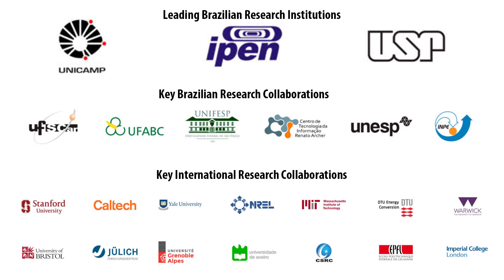CINE Pesquisa: "Pesquisador fala do ...", by Dr. Eduardo Giangrossi Machado, IQ/UNICAMP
CINE Pesquisa: "Pesquisador fala do monitoramento em tempo real de experimentos de conversão de energia solar", by Dr. Eduardo Giangrossi Machado, IQ/UNICAMP

Eduardo Giangrossi Machado, que realiza estágio de pós-doutorado no Instituto de Química da Universidade Estadual de Campinas (Unicamp) e é integrante da Divisão 2 do CINE, de Portadores Densos de Energia, apresenta sua pesquisa que busca desenvolver um aparato experimental capaz de monitorar em tempo real as reações e a condição dos materiais ao longo de experimentos relacionados à conversão da energia solar em combustíveis solares e energia elétrica. O pesquisador utiliza a técnica da elipso-microscopia para imagens de superfície, que é capaz de informar o que acontece na superfície do material durante determinado processo, aumentando a precisão das medidas.

Fique sabendo dos próximos eventos e outras novidades do CINE. Siga-nos nos canais